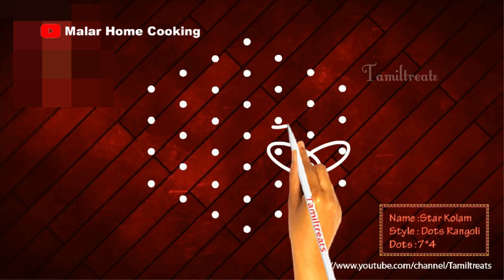pongal kolam Rangoli Designs with 7 to 4 Dots, Chukkala Muggulu, Easy sankranti Rangoli kolangal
கோலம் ரங்கோலி
கோலம்
கோலம் புள்ளிக் கோலங்கள்
kolam rangoli
muggulu designs
muggulu with dots
muggulu muggulu
muggulu telugu
muggulu designs simple
muggulu videos
rangoli kolangal
rangoli designs easy
rangoli video
rangoli simple
rangoli border designs
rangoli song
கோலம் ரங்கோலி
கோலம் டிசைன்
கோலம் புள்ளிக் கோலங்கள் புத்தகம்
கோலம் வகைகள்
கோலம் ரங்கோலி தமிழ்
கோலம் பூக்கோலம்
கோலம் design
கோலம் போடுவது எப்படி தமிழ்
கோலம் கோலம்

8 dots kambi kolam

9 pulli kambi kolam

13 pulli kolam

8 pulli kolam

9 pulli kolam

6 pulli kolam

5 pulli flower kolam

5 to 10 pulli kolam

simple kolam

8 pulli kolam

13 pulli kolam

8 pulli kolam

7 pulli kolam colour

21 pulli kolam

13 pulli kolam

15 pulli kolam

9 pulli kolam

21 pulli kolam

5 to 10 pulli kolam

15 pulli kolam

9 pulli kolam

21 pulli kolam

25-13 pulli kolam

rose kolam

rangoli kolam

pulli kolam

rangoli designs

pulli kolam

rangoli kolam

flower kolam

pongal kolam

mayil kolam
rangoli kolam

pulli kolam

rangoli kolangal

pongal kolam

swan kolam

parrot kolam

rangoli designs

kolam

pulli kolangal

rangoli designs

rangoli kolam

poo kolam 9

pulli kolam

simple kolam
neli kolam, 7 dots

neli kolam with 15 dots

neli kolam border

neli kolam big

neli kolam 5 dots

kambi kolam

rangoli kolam

pulli kolam
6 dots sikku kolam

kolam with 7 dots and 6 birds

6 dots muggulu

5 dots kolam

7 dots kolam

4 dots kolam

6 dots sikku kolam

6 pulli sikku kolam

rangoli with dots 11 to 6

small rangoli with 6 dots
rangoli kolam poduvathu eppadi

kolam poduvathu eppadi tamil

kolam designs

rangoli kolam poduvathu eppadi tamil

small kolam

new simple kolam

simple kolam with 5 dots